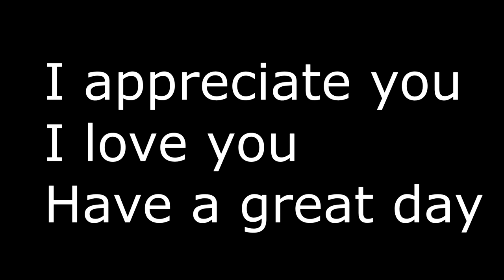Not a good video but wanted to upload something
idk. lunch break. bored. not my best but wanted to make a video